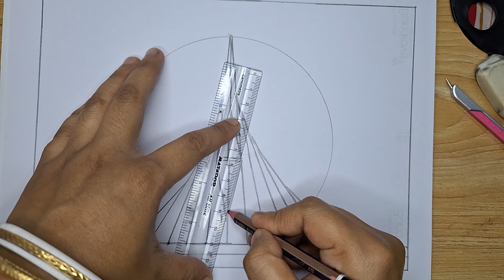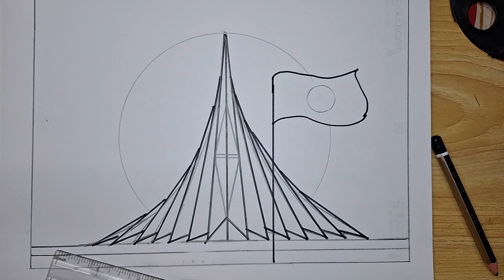16 December special drawing || How to draw the National Memorial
16 December special drawing.
How to draw the National Memorial.
Monument of Bangladesh.
সহজে স্মৃতিসৌধ আঁকা।